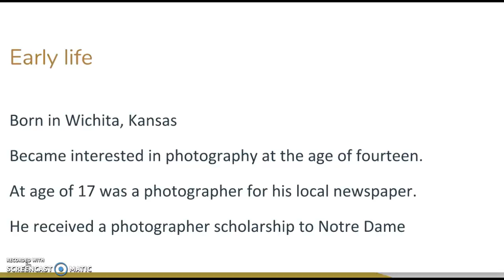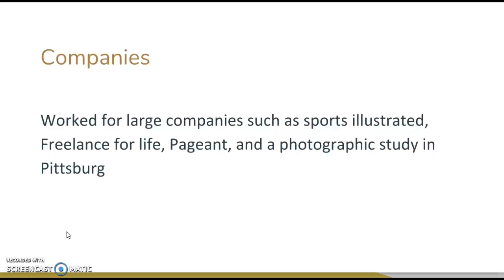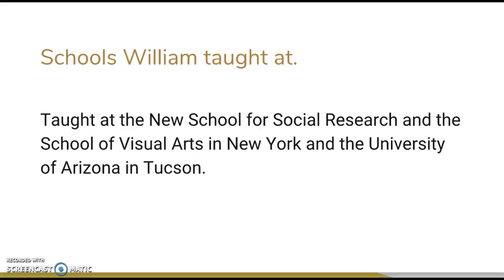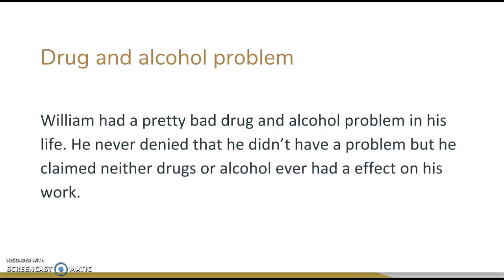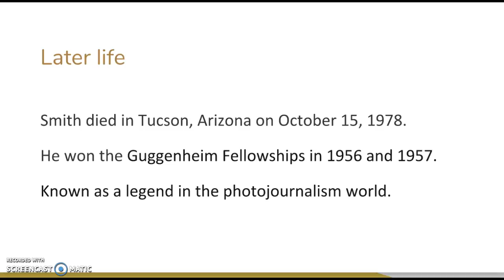William Eugene Smith by Will Strickland